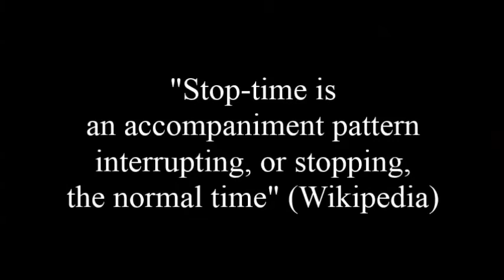Beathan's Quote #2, ShamRocks, Kyiv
Quote #2 from the wise accordionist of Shamrocks band from Kyiv, Ukraine!
Цитата №2 от мудрого аккордиониста группы ShamRocks из г. Киева!